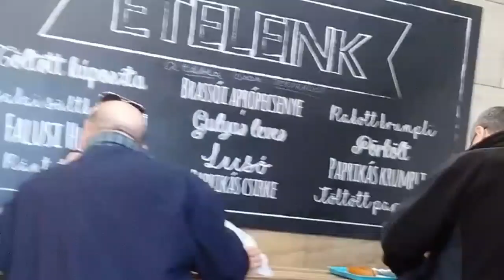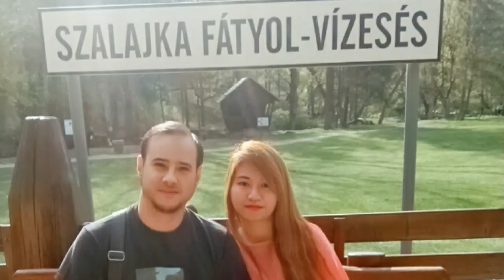FILIPINA AND HUNGARIAN COUPLE || LONG DISTANCE RELATIONSHIP || LOVE STORY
To my mind, the greatest reward and luxury of travel is to be able to experience everyday things for the first time as if for the first time, to be in a position in which almost nothing is so familiar it is taken for granted.”

best family travel trailer 2021,best funny vloggers on youtube,budapest guide,budapest must see,budapest tour,first time traveling,first time traveling in airplane,funny couple vloggers philippines,funny family guy moments compilation,funny family guy scenes,funny family tiktoks,funny filipino vloggers,